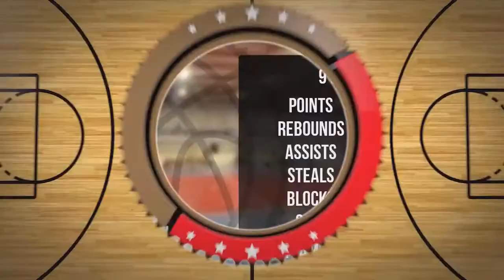Piotr Słodkowski Player Mixtape DC76 Brodnica 2022